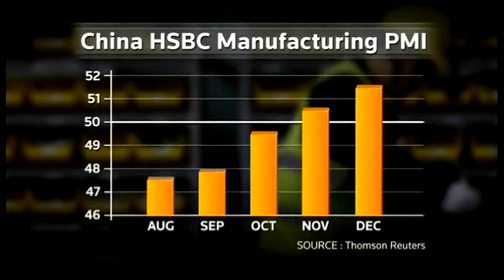1402MR CHINA-DAILY DIGIT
1402MR CHINA-DAILY DIGIT